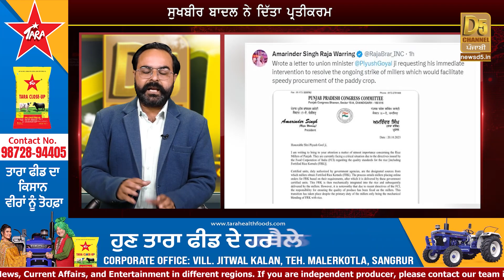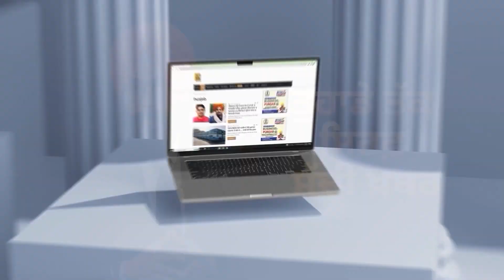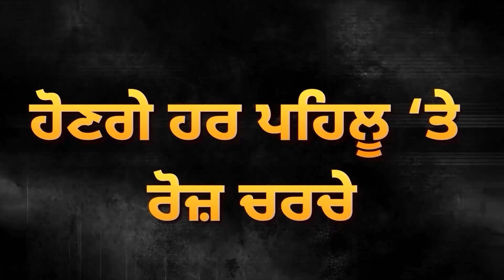Raja Warring ਤੇ Sukhbir Badal ਦਾ ਸਾਂਝਾ ਕਦਮ, ਲਿਆ ਵੱਡਾ ਫ਼ੈਸਲਾ ! | D5 Channel Punjabi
Raja Warring ਤੇ Sukhbir Badal ਦਾ ਸਾਂਝਾ ਕਦਮ, ਲਿਆ ਵੱਡਾ ਫ਼ੈਸਲਾ, ਕੇਂਦਰ ਤੱਕ ਪਹੁੰਚਿਆ ਮੁੱਦਾ ! | D5 Channel Punjabi